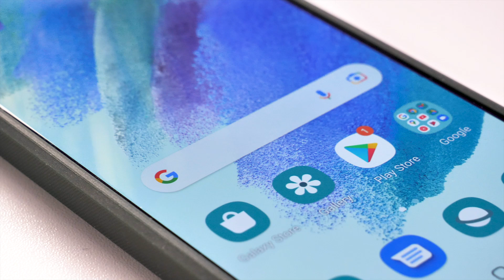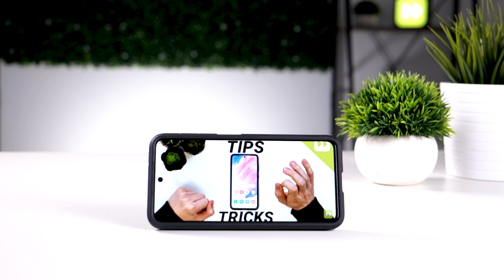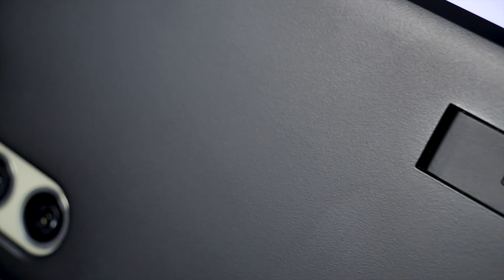The BEST Protective Cases For the Samsung Galaxy S21 FE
In this video we'll be showing you 10 of the most protective cases you can get for your Samsung Galaxy S21 FE! (00:00)

UAG Plasma Rugged Ice Case - For Samsung Galaxy S21 FE: (00:24)

Caseology Parallax Matte Black Case - For Samsung Galaxy S21 FE: (02:35)

Ringke Onyx Tough Dark Green Case - For Samsung Galaxy S21 FE: (03:45)

Olixar Armourdillo Finger Ring Red Case - For Samsung Galaxy S21 FE: (05:23)

Hybrid Armor Black Case - For Samsung Galaxy S21 FE Case: (07:00)

Official Samsung Protective Stand Transparent Case - For Samsung Galaxy S21 FE: (08:04)

Zizo Bolt Tough Red Case & Screen Protector - For Samsung Galaxy S21 FE: (09:36)

Spigen Tough Armor Black Kickstand Case - For Samsung Galaxy S21 FE: (10:55)

To browse our website for a new case for your smartphone check out this

Social Links...